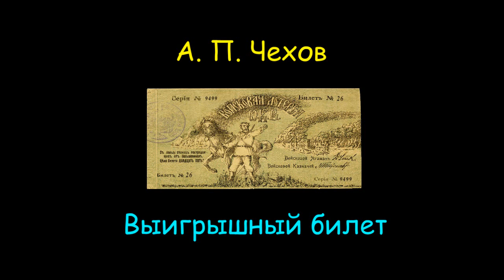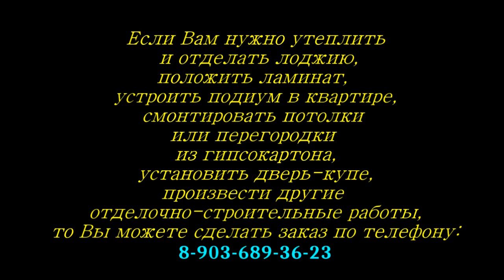А. П. Чехов "Выигрышный билет", "Винт", "Дачники", аудиокниги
Рассказы А. П. Чехова, A. P. Chekhov "The Winning Ticket", "Screw", "Summer Residents", audiobooks
00:00 Реклама моих услуг .
00:32  "Выигрышный билет",
15:34 "Винт",
25:38 "Дачники", аудиокниги